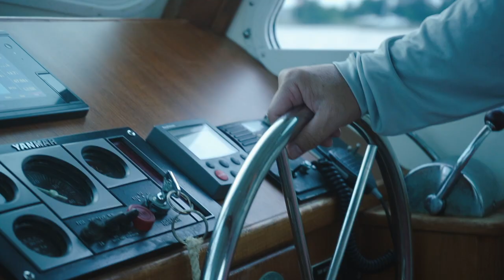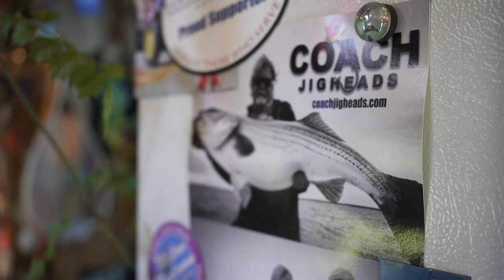AWARD WINNING FISHING FILM | "A Journey Upstream" | Chesapeake Bay, MD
“A Journey Upstream” is a short film about how two seemingly unrelated fish species help us understand the connectivity within our environment and the importance of a healthy Chesapeake Bay Watershed. Andrew and Eric Braker are two brothers, native Marylanders, avid fly fishing anglers, and sustainability advocates. This film is a reflection of all of those things. The Braker Brothers are going on a journey throughout the Chesapeake Bay Watershed, fishing for their two favorite native species (striped bass and brook trout), and spending time learning from various specialists in the field in order to gain a deeper understanding of the Chesapeake Bay Watershed.

Directed By: The Braker Brothers
Filmed & Edited By: Eric Braker
Written By: Andrew Braker
Starring: John Neely, Dylan Taillie, Shawn Kimbro
Produced By: Motion Digital
Assistant Cinematographer: Kirk Marks
Special Thanks: Jonathan Bland

In Association with: Cheeky Fishing, Douglas Outdoors, & The Chesapeake Conservancy